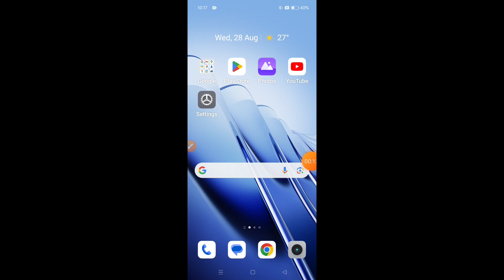How to enable Developer Options on Realme Narzo 70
Hello dosto, aaj maine is video me bataya hai ki Realme Narzo 70 me Developer Options kaise enable kare, dosto Realme Narzo 70 me Developer Options enable karna bahut hi aasan hai. Agar aap bhi Realme Narzo 70 me Developer Options on karna chahte hain to is video ko pura dekhiyega, thanks friends.

Hello friends, in this video, I've explained how to enable Developer Options on Realme Narzo 70. Enabling Developer Options on Realme Narzo 70 is very easy. If you want to know how to enable Developer Options on Realme Narzo 70, be sure to watch this entire video. Thanks, friends.

How to turn on Developer Options on Realme Narzo 70
How to enable Developer Options in Realme Narzo 70
Realme Narzo 70 me Developer Options kaise enable kare
Realme Narzo 70 me Developer Options kaise on kare
Realme Narzo 70 Developer Options settings
Realme Narzo 70 Developer Options
Realme Narzo 70
Developer Options